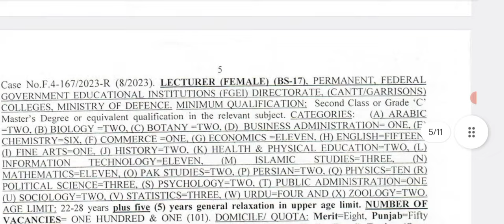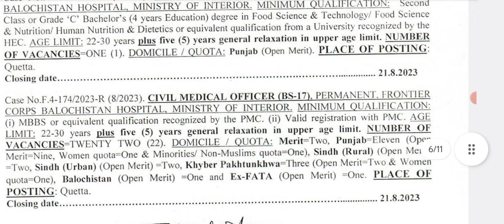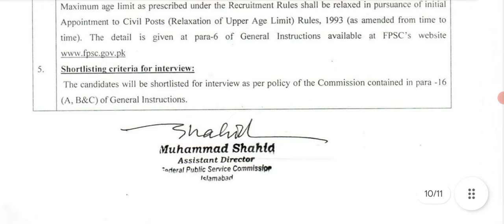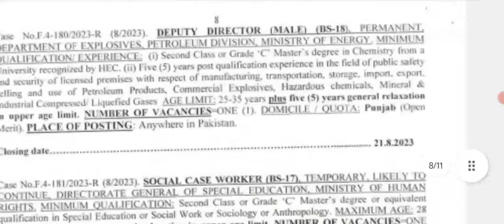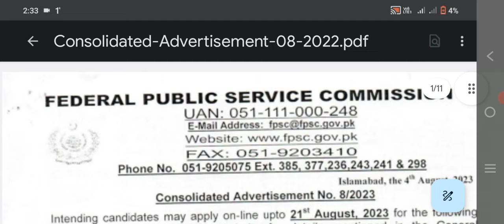🔴 Breaking News || FPSC Update|| FPSC of Consolidated Advertisement No.8/2023